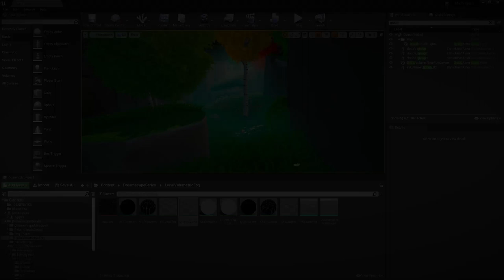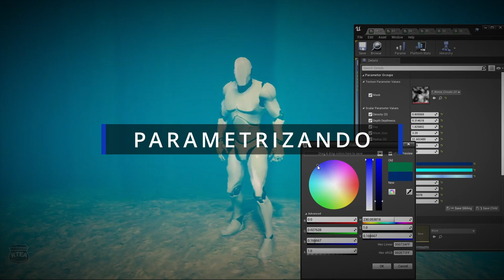DEPTH WATER MATERIAL "MYSTIC MATERIALS" NUEVO CURSO UNREAL 4 Y 5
ESTE MATERIAL FORMA PARTE DEL CURSO "MYSTIC MATERIAL" EL CUAL SE PONDRA  A LA VENTA EL DÍA 30/07/2022

Os invitamos mañana viernes en directo a las 19.00h. en Twitch

Generaremos bancos de niebla volumetricas reales prescindiendo de cualquier sistema de partículas como niagara o cascade en Unreal.

Por último crearemos un material de fondo marino inspirado en juegos AAA tales como: Far Cry, Metro, Horizon Zero Dawn, etc...

Para llegar a este resultado final totalmente configurable, nos valdremos de 3 shadersL: uno de postprocesado, lightfunction y un material volumétrico.

NOS VEMOS EN LA JORNADA!.